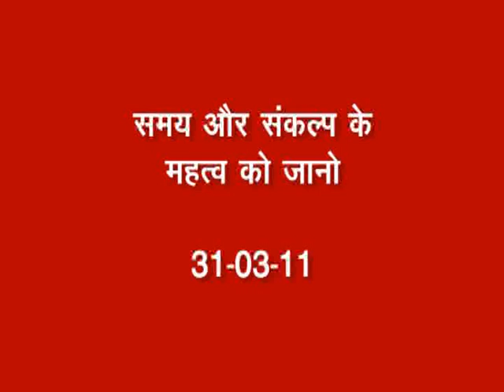49_ समय और संकल्प के महत्व को जानो _३१- ०३ -११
49_ समय और संकल्प के महत्व को जानो _३१- ०३ -११